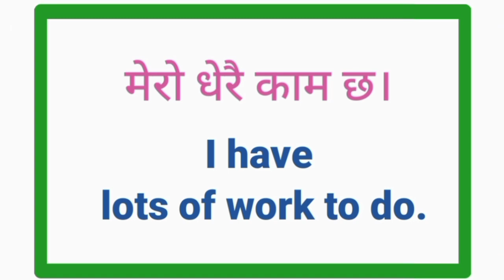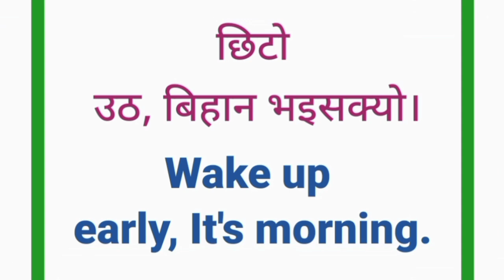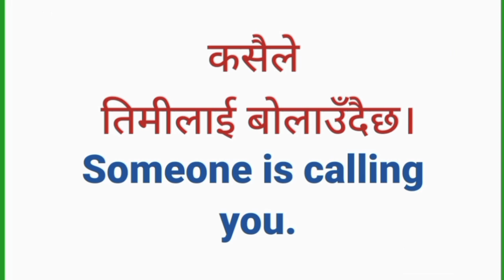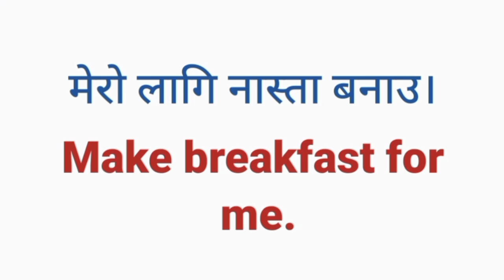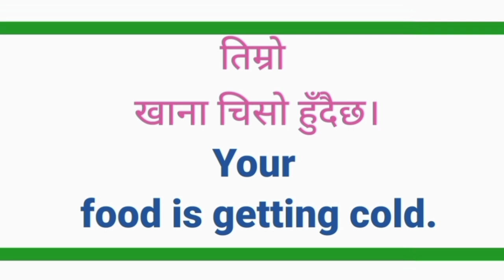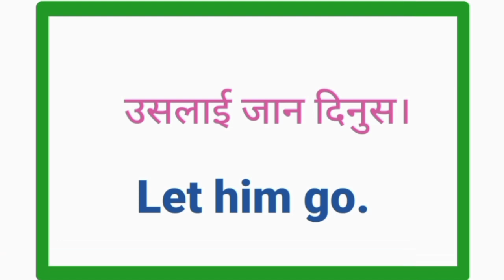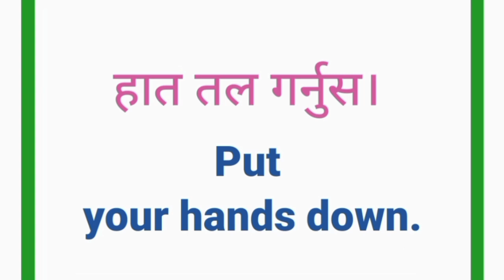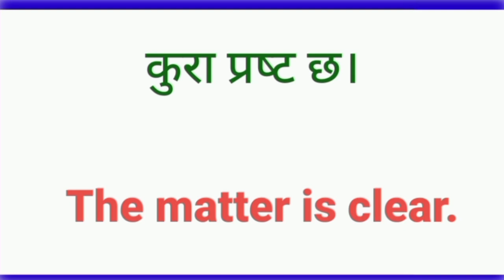How to Learn English Fast | English Speaking Course | Basic Spoken English Sentences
How to Learn English Fast जिरोबाट English Speaking Practice | Basic English Sentences
घरमै बसि अंग्रेजी बोल्न सिकौँ Daily use english sentences | Speaking Practice | Basic Sentences
How to Questions Answer in English? अंग्रेजीमा प्रश्नको उत्तर कसरी दिने ? बेसिकबाट English सिक्नुहोस
Zero बाट अंग्रेजी बोल्न सिक्नुहोस | Spoken English | English Speaking Course | How to Start English?
Basic English Speaking Practice Daily Use Nepali वाक्य थाहा हुनै पर्ने English Sentences
Basic बाट अङ्ग्रेजी बोल्न सिक्नुहोस How to Speak English Language With Daily Use Nepali Sentences

🌺⭐⭐⭐⭐Your Queries⭐⭐⭐⭐⭐🌺

अंग्रेजी वर्णमाला
english geet
english bhasha
english interview
english talking
english hub
english vasa
english language learning
english speaking
english guru
suraj sir
nepali language
English madam
yo ho English
mitho English
english sathi
English sadhana
learning english
English Sathi
new video
daily english
english language
sajilo english speaking course
learning english